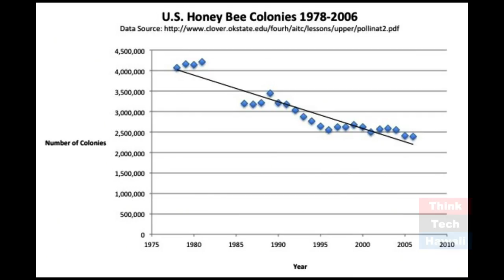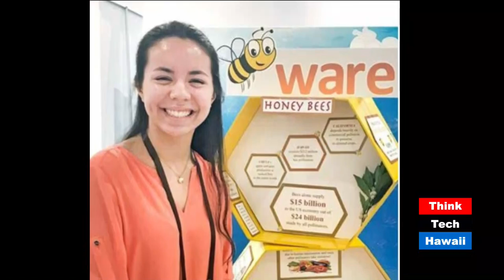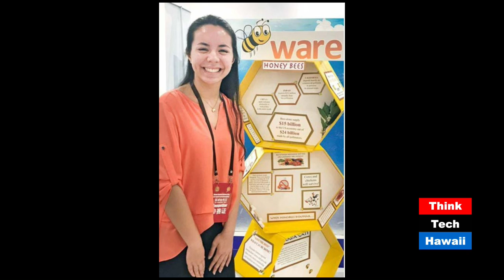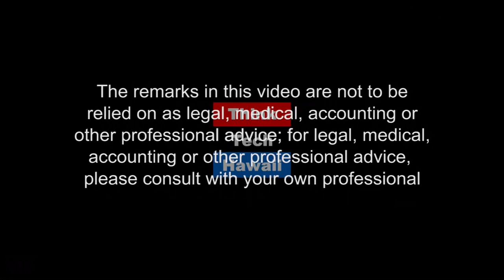Bee-Ware (Young Talents Making Way)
Losing Pollinators.  Aubree's science project at Sacred Hearts Academy high school of Honolulu deals with analyzing what is causing a decline in the numbers of bee pollinators and the impact this has on the world’s food supply. In addition, she is also proposing solutions to combat this trend.